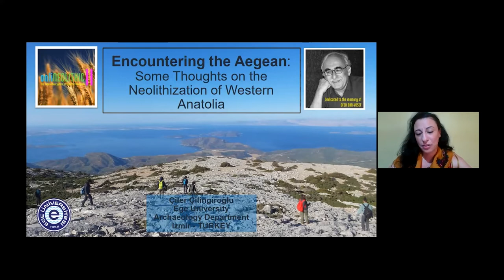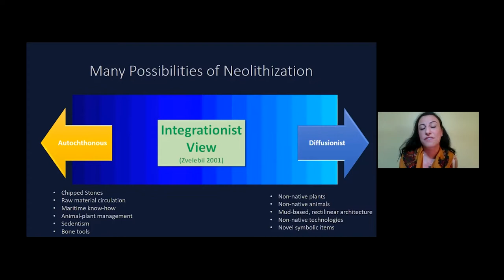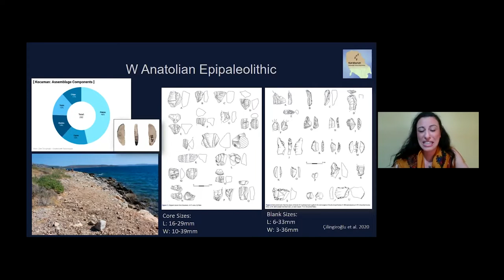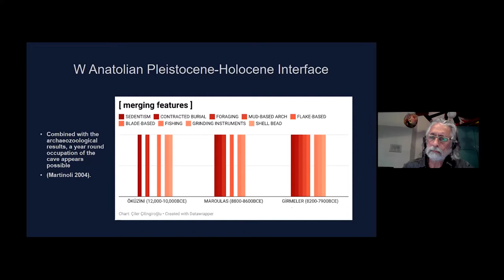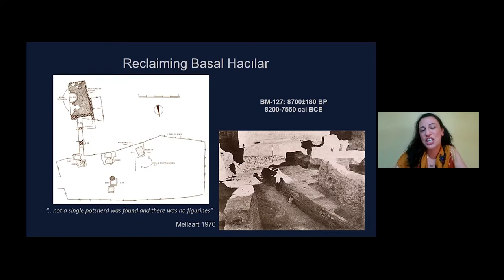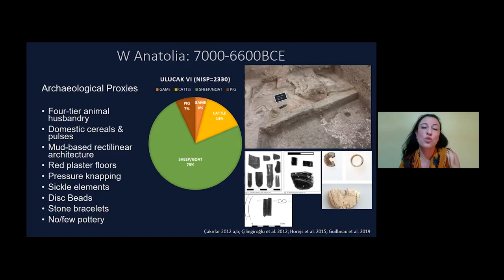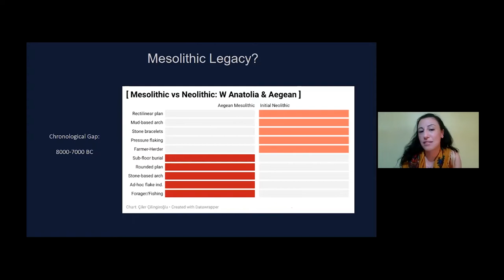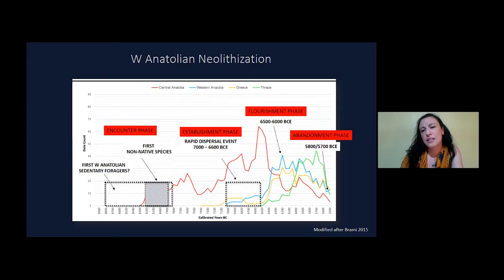onliNEOLITHIC LECTURE-25 Çiler Çilingiroğlu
Çiler Çilingiroğlu "Encountering the Aegean: Some Thoughts on the Neolithization of Western Anatolia"

The gradual decline of the hunter-gatherer way of life and the eventual transition to sedentism is among the earliest and most prominent thresholds in the history of humankind. The continual accumulation of archaeological knowledge since the early 1900s onwards has provided a clear picture for us archaeologists, yet the definition and interpretation of the Neolithic way of life keep shifting with the advancement of each new research program and data. We have discussed the Neolithic, and continue doing so, within the framework of various theories and approaches (i.e. “the agricultural revolution”, core-periphery relations and homogenous cultural regions, cultural definitions based on chipped stone technologies, the “Neolithic package” and its expansion, “the golden triangle”, “the birth of the gods”, and so on). Each allows to some extent but at the same time prevents us from understanding the Neolithic in its entirety and defining the different mindsets and lifeways that were in motion during this period of profound changes.

Archaeologists nowadays revisit previous approaches or reevaluate sites excavated during the 1960s and ‘70s with the modern methods of the archaeological sciences. The stratigraphy, chronology, and terminology of the Neolithic research, in that sense, becomes a mound of data waiting to be excavated and analyzed with new methods. Recent research on the Neolithic aptly suggests the independent formation of this new lifeway in different regions. The presence of distinct communities sharing the same region and living under similar circumstances suggest the importance of understanding the diverse nature of the Neolithic.

The COVID-19 pandemic posed a global health issue since January 2020, as well as putting forth new practices that profoundly transformed our lives and professions. Online meetings, workshops, and webinars are among them. Under these circumstances, we aim to create a sharing environment that would allow us to continue to communicate in these chaotic times and beyond. The onliNEOLITHIC talks are a product of this wish, where the focus is on understanding the differences and variations of the Neolithic, a period that has been very often defined based on similarities. We share and discuss data and approaches produced by researchers working in different regions, and hopefully create a multi-vocal discussion network.

The talks of the first round took place virtually on zoom, twice a month, from December 2020 to May 2021. The presentations were later uploaded on YouTube to allow easy access to information on the variation and context of Neolithic data for researchers and anyone interested in this period. You can watch the videos of these lectures from our website as well.

We gratefully dedicated the first round of the onliNEOLITHIC lecture series to Trevor Watkins. The contributions of Trevor Watkins to Neolithic research, and his constructive and lively discussions in several international meetings on the Neolithic, have deeply transformed our understanding of this period. He has introduced us to many researchers that have also kindly accepted our offer to be a part of this series, as well as bringing up many new researchers in this field. He also kindly accepted our offer to give the first talk of the onliNEOLITHIC.
The first round perfectly advanced our initial aim to create a live, multi-vocal discussion atmosphere. The success of the first round, as well as the chance it brought to meet and discuss with a wide audience from all over the world, led us to believe that the onliNEOLITHIC talks could well continue for another round, bringing together researchers again studying the diverse lifeways of the Neolithic in the broad region of Western Asia.

The second round, dedicated to the memory of Ofer- Bar-Yosef, will begin on the 24th of November, 2021. With an online event entitled "The 'Interaction Sphere' of Neolithic Research", we will celebrate Ofer Bar-Yosef's life and contributions to Neolithic research